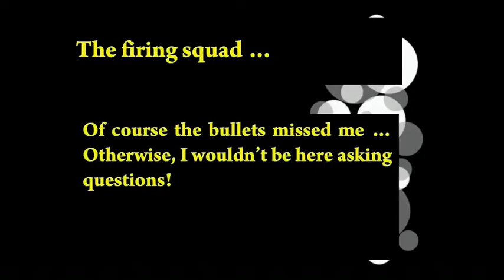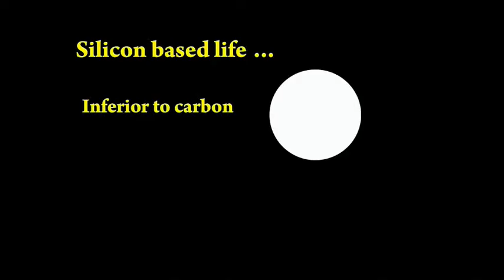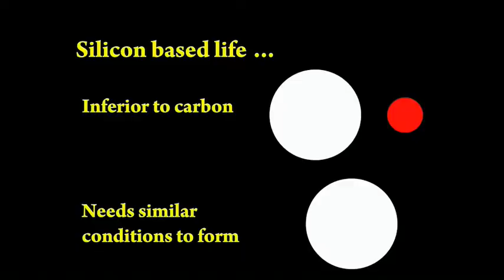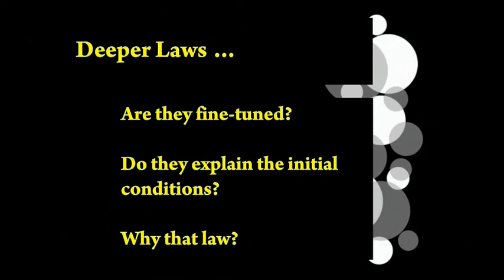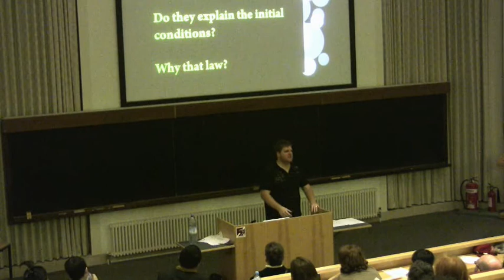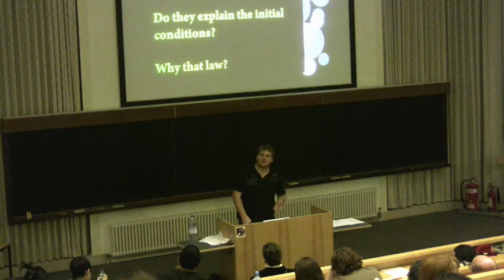Life in a fine-tuned universe - Part 4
Let's make a new universe.  Let's make it slightly different from the one that we are familiar with ...

This is part 4 of a talk given at the Institute of Astronomy, University of Cambridge by Luke Barnes, in March 2009. It was part of the institute's open nights - every Wednesday throughout winter, all welcome.